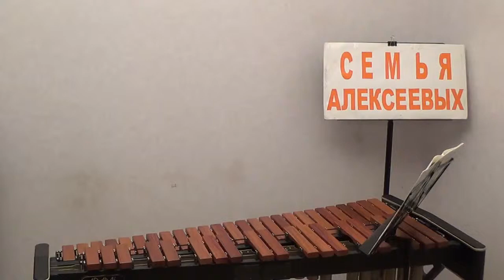Pavane pour une infante defunte КСИЛОФОН Алексеев Царь Владимирович